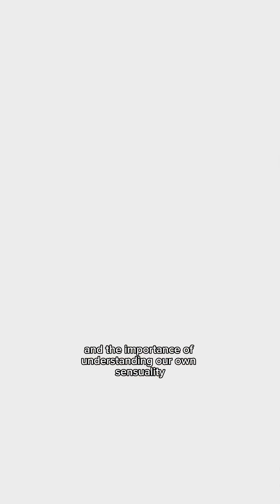HOT SHIFT STICK SHIFT LESSONS - EPISODE 19 BRONZE AVERY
I teach the brilliant musical talent and founder of Ruxwood, @BronzeAvery to drive stick. Being in the same space as Bronze means you're in the presence of someone who is fully engaged, 100% in tune with themselves, and wants to uplift his community through all his creative gifts.

TY you Barton Perreira  for providing gorgeous eyewear for us!

This series is my love letter to anyone who has felt othered by the car space and to show the imperfect process of learning stick in a loving and hilarious environment :)

Intro song CRASH DESIRE by Bronze Avery  / edited by LET'S COOK